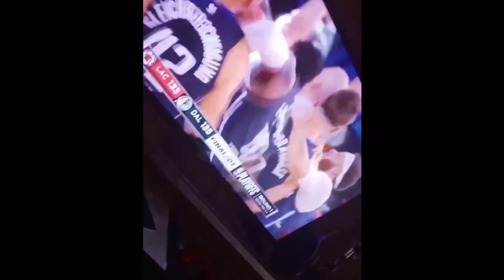The Sports Fury reaction to Luka Doncic’s Game winner + Alvini Linguine reaction